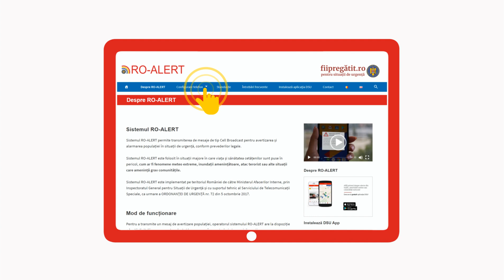Aplicație de avertizare și alarmare a populației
Sursa video: I.S.U. BRAŞOV